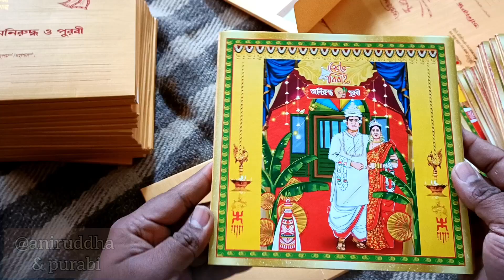WEDDING CARD | CARD DESIGN | Aniruddha & Purabi